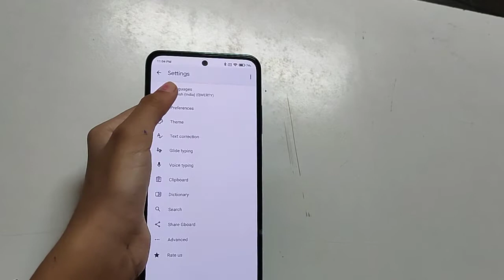keyboard language change Poco M3 Pro 5G | How to change keyboard language Poco M3 | keyboard setting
keyboard language change Poco M3 Pro 5G | How to change keyboard language Poco M3 | Poco M3 keyboard language setting
Poco M3 Pro 5G tips and trick | Poco M3 Pro 5G top 25 hidden features | Poco M3 Pro top 10 cool features | Poco M3 Pro 5G setting | Poco mobile tutorial How to | Fixed | Error problem | phone setting | Mobile setting | Kaise karen | Top 10 Hidden future | Top 20 | top 5 | remove | android setting | best app | enable | disable | activate | deactivate not working